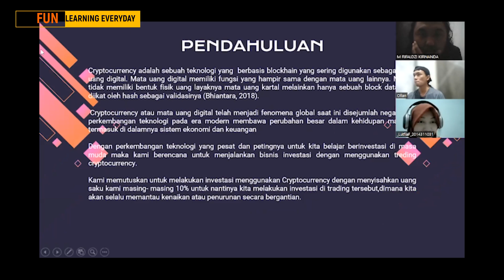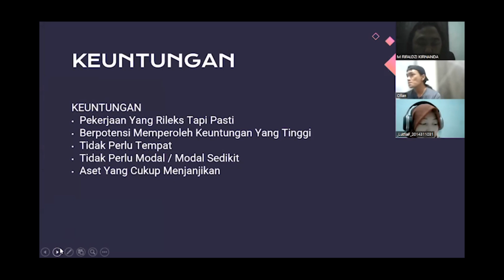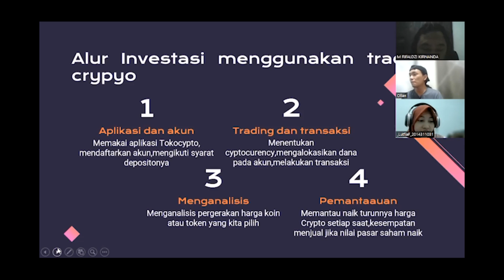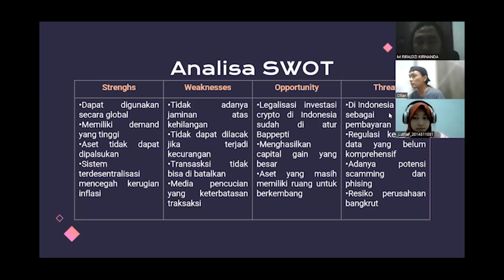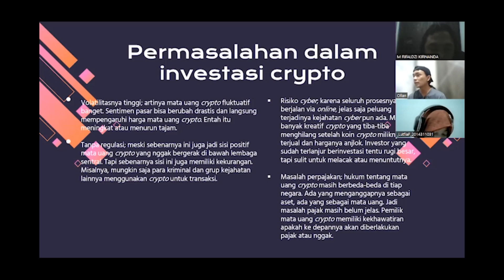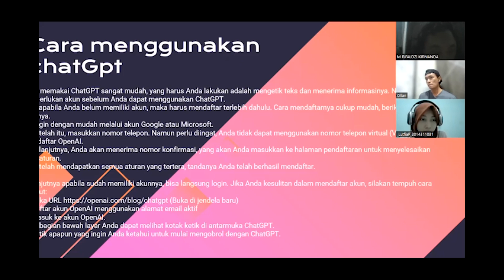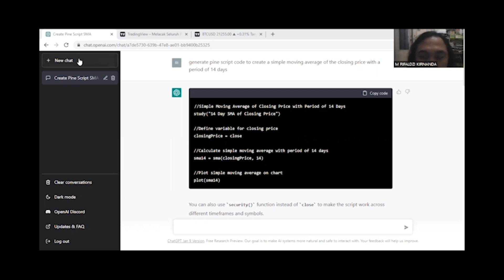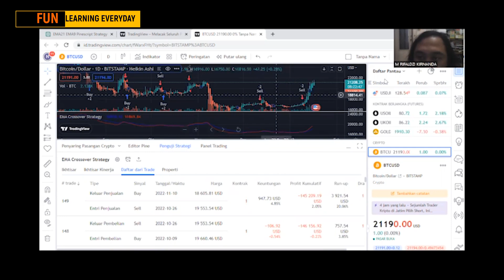ChatGPT utk Start UP Usaha Crypto Trading -Technopreneurship1 -2023- TUTORIAL AI untuk BISNIS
Dalam materi kuliah ini,
ChatGPT dimanfaatkan untuk menunjang, mendukung, menginspirasi, dan juga mempermudah,
dalam mendirikan dan mengembangkan usaha StartUP.

Materi ini adalah bagian dari Ujian Akhir Semester
Mata Kuliah Technopreneurship 1
TA 2022/2023
di
Teknik Informatika

tutorial AI untuk bisnis ,
Dropshipping , marketing , pemasaran , jasa website , marketplace , online shop ,
Shopee , Tokopedia , Grab , chatGPT , artificial intelligent ,
membangun startup usaha kecil millenial ,
tutorial youtuber pemula
sports , senapan angin , menembak,
cryptocurrencies, token, crypto tarding